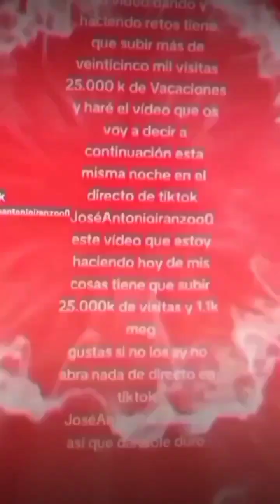parte 5 no ay más partes si no ay suscriptores